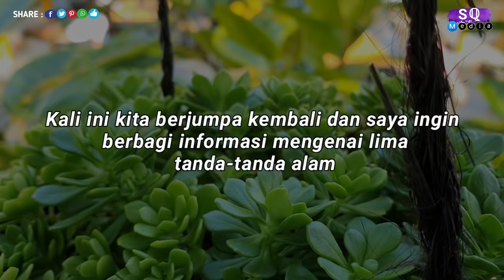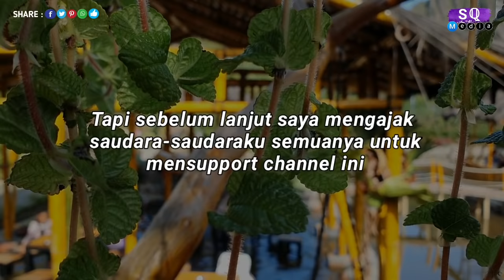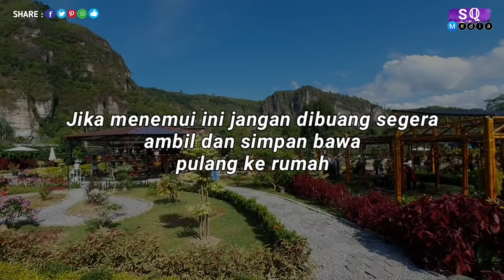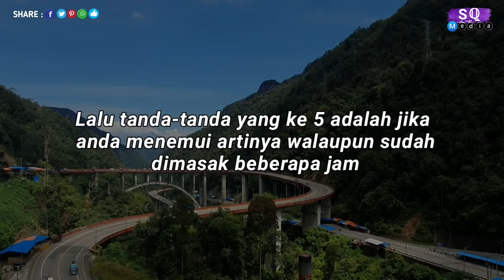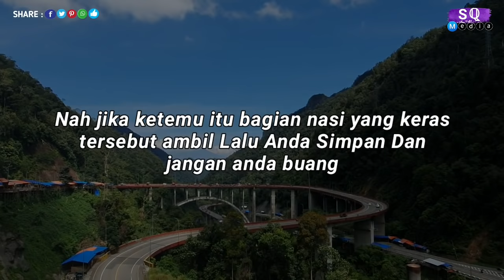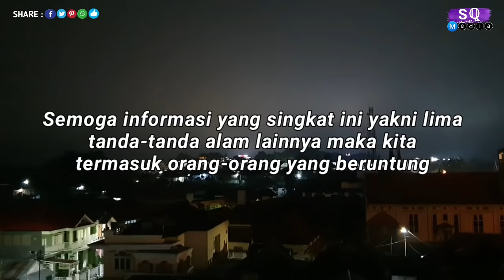BERSIAPLAH JADI ORANG KAYA BARU SETELAH TAU TANDA ALAM INI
Berisplah jadi orang kaya baru setelah mengetahui tanda alam ini

Selamat Datang di Channel SUARA QALBU MEDIA

Semoga Video di channel ini semoga bisa menjadi Nasehat atau perantara yang berguna untuk Saudara/ri semuanya terlebih dalam urusan kesuksesan ekonomi atau menambah keyakinan iman kita kepada Allah...

Isi video dichannel ini antara lain : Rahasia tanda alam jadi orang kaya baru,hukum membaca Shalawat Munjiat Pembuka Pintu Rezeki,doa Kunci Rahasia Harta Melimpah Ruah dan Tidak Akan Habis Selamanya Sholawat Kunci Rezeki rejeki sholawat nabi doa minta rezeki berlimpah ceramah doa pembuka rezeki doa untuk rezeki doa pembuka pintu rezeki sholawat shalawat nabi Rasulullah SAW terbaru sholawat merdu solawat paling sedih doa meminta rezeki lancar Sholawat Kunci Rezeki

Semoga bermanfaat untuk kita semua,terimakasih sudah Melihat video kami Jazakaallahu khairan